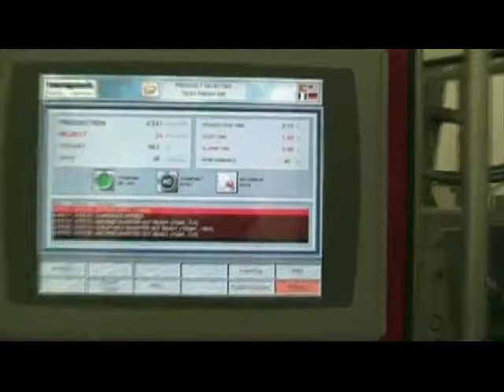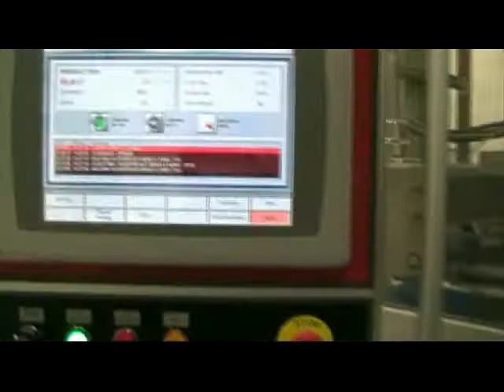mespack H 320 SC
Mespack H 320 SC Pre-Made Pouch Filler